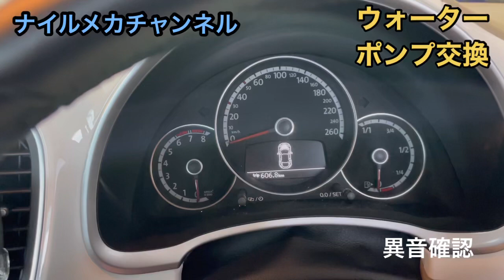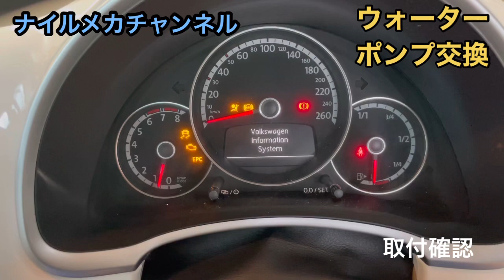エンジンから異音‼︎VW専門店がザビートルのウォーターポンプ交換を解説します‼︎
今回はVolkswagen The Beetle（ザ・ビートル）で発生した「ガラガラ異音」の原因を突き止め、ウォーターポンプ交換作業の全工程を解説します。
この症状は放置すると冷却水漏れやオーバーヒートの原因にもなるため、早期点検・交換が重要です。

作業ではテンショナーの緩め方からブラケットの取り外し、ガスケット面の清掃、新品ポンプの装着までを詳しく紹介。
さらに、専用工具を使用した真空式クーラント充填（エア抜き作業）の手順も解説しています。

🔧技術解説まとめ
・ウォーターポンプの劣化症状：異音・冷却性能低下・クーラント漏れ
・ベルトテンショナーの正しい緩め方と安全な外し方
・不要ブラケットの構造的役割と再利用不要の理由
・ガスケット清掃と新ポンプ装着時の注意点
・VW純正専用工具を使用したクーラント真空充填手順
・エア噛み防止による冷却系トラブル予防
・交換後の動作確認と異音チェックポイント

⏱チャプター
0:00　イントロ
0:03　導入：ザ・ビートルのウォーターポンプ交換作業紹介
0:23　現状確認：エンジン始動と異音チェック
0:58　異音箇所特定：ウォーターポンプからのガラガラ音
1:14　作業開始：テンショナーを緩めてベルト取り外し
1:57　ブラケット取り外しで作業スペース確保
2:43　補足：ブラケットは再利用不要（構造説明）
2:49　上部トルクスボルト取り外し→下部へ移行
3:25　下側ボルト取り外し
3:46　クーラント排出に注意しながらポンプ分離
4:25　ウォーターポンプ取り外し完了／異音確認
4:50　合わせ面清掃・乾燥処理
5:03　新ウォーターポンプにプーリーを移設
5:11　新ウォーターポンプ取り付け
5:56　クーラント周辺清掃
6:34　ベルト再装着
7:05　取り付け完了／クーラント補充準備
7:20　専用工具による負圧充填作業
8:22　エア抜き工程（真空状態でエア噛み防止）
9:16　エンジン始動→作動確認
9:40　異音消失・外観確認
9:58　作業完了報告
10:03　エンディング／チャンネル登録案内

ナイルプラスは元ＶＷディーラーメカニックが運営している、静岡県焼津市の認証整備工場。
ＶＷ＆アウディに精通した元ディーラー整備士が、車検やワーゲンの修理、パーツ取付けやカスタムなどを行っています。
このチャンネルは、ナイルが普段どのような作業を行なっているかを見ていただきたく発信しています。